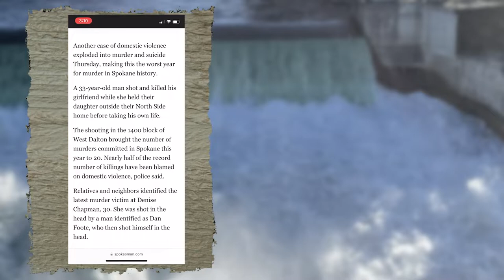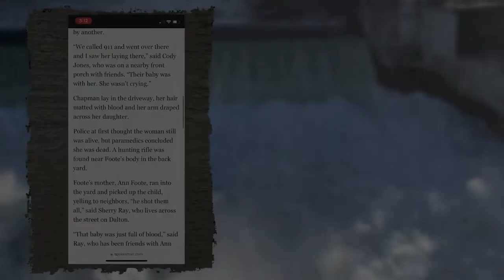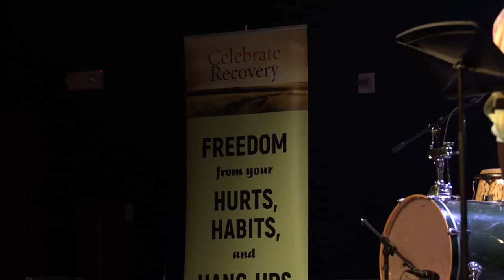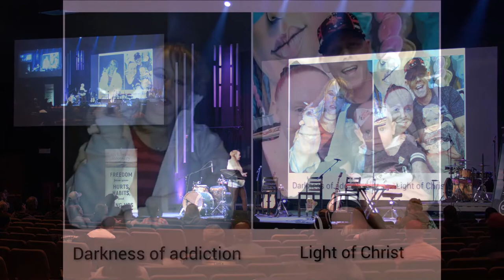Celebrate Recovery Testimony Samantha shares powerful story of overcoming addiction!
Samantha shares powerful story of how she overcame addiction!  @recoveryministriesatvalley5701